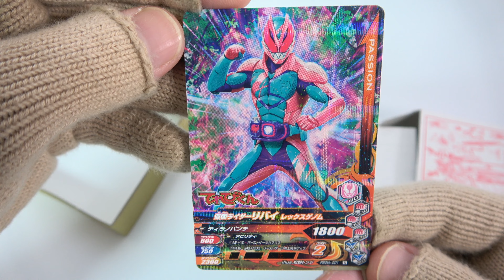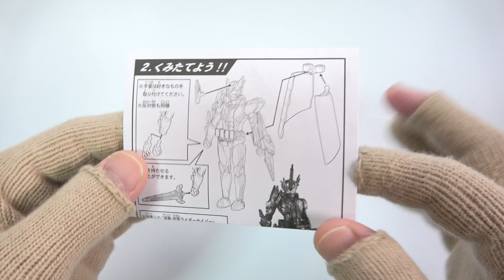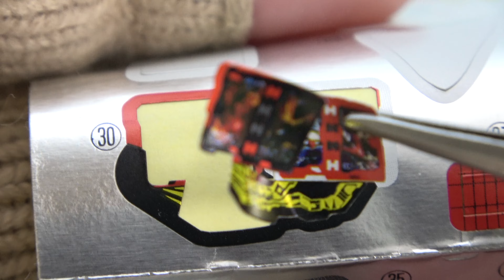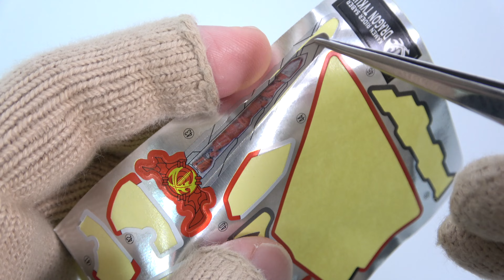装動 仮面ライダーセイバードラゴンてれびくん 開封 てれびくん9月号 付録 SO-DO KamenRider Saber Figure 食玩 Japanese toys